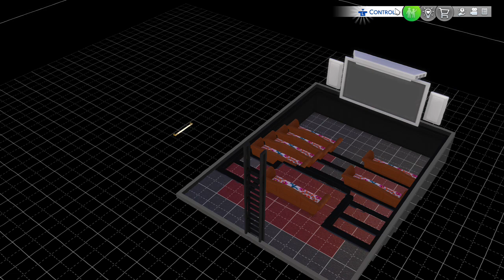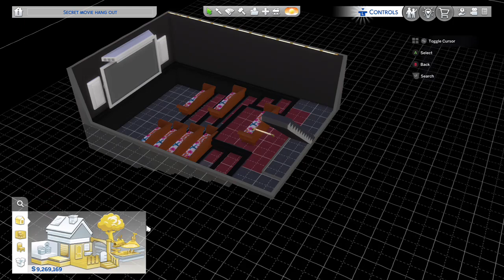The Sims 4#84(Movie hangout)